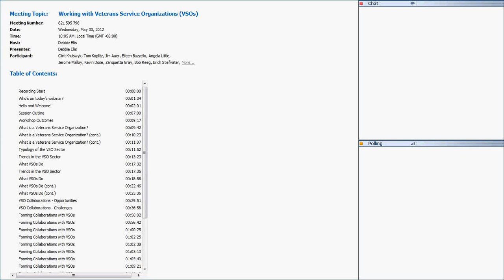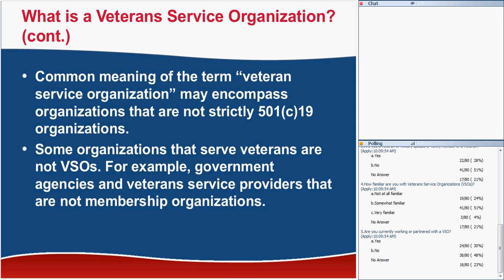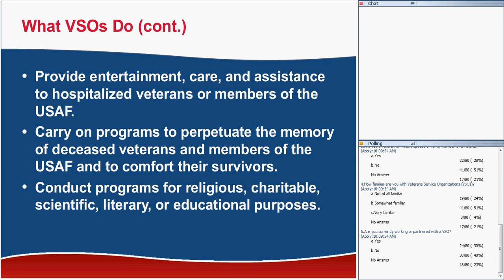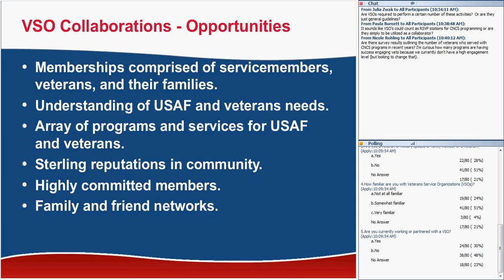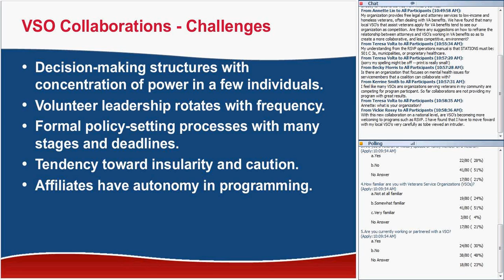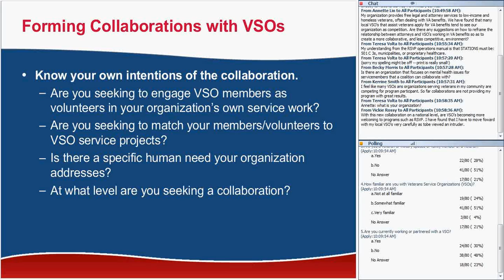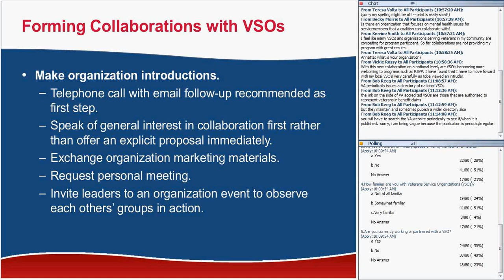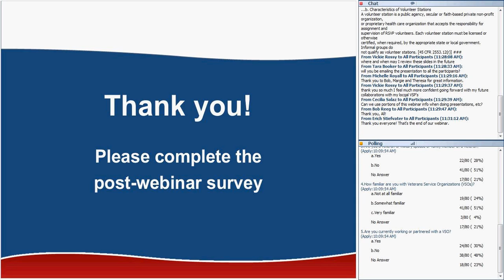Working with Veterans Service Organizations (VSOs)